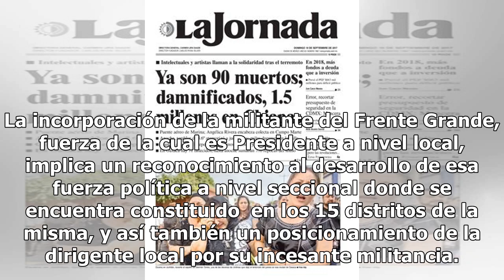Una baraderense es pre candidata a senadora en la provincia - Baradero Te Informa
Ayer sobre el filo de la medianoche, la compañera baraderense, Dra. Silvana Alejandra Sosa, firmo en el Instituto Patria, su  inscripción a la lista de Senadores Seccionales por la Segunda Sección electoral de la Provincia de Bs As. La incorporación de la militante del Frente Grande, fuerza de la cu...